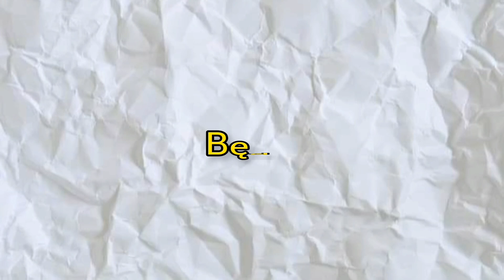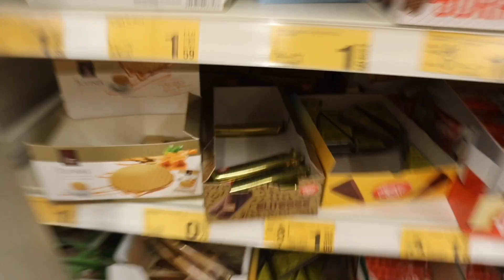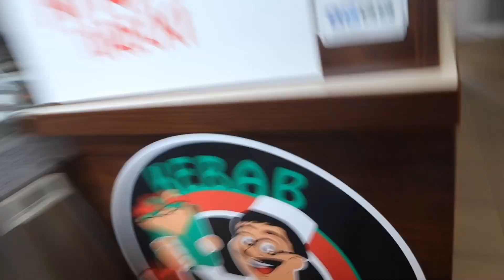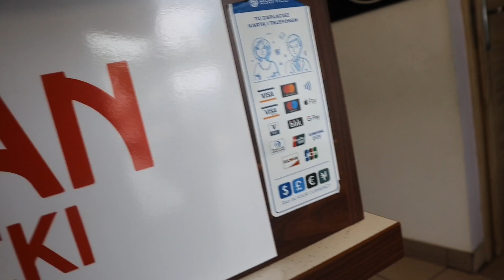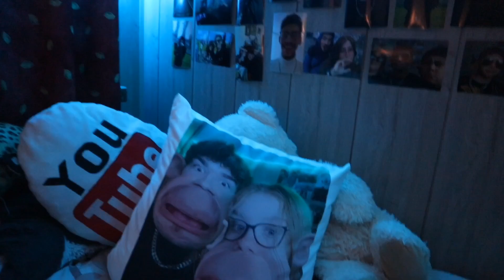SZTUCZNA INTELIGENCJA DECYDUJE O MOIM CAŁYM DNIU PRZEZ 24H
film był inspirowany różnymi filmami na yt ale najbardziej "GENZIE" lecz zmieniona tematyka trochę filmu... miłego oglądania 💪🔥

❤dziękuję za obejrzenie tego materiału❤😃